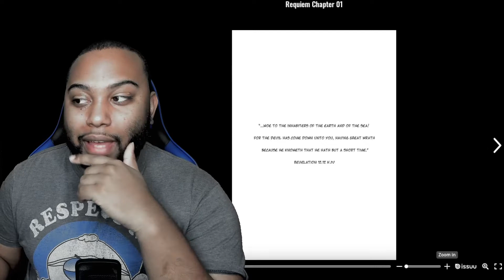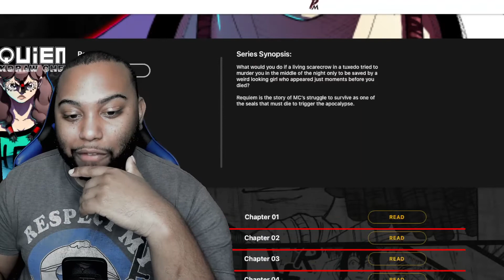Angels, Gods And Demons| Requiem Chp 1-2 Live Reaction